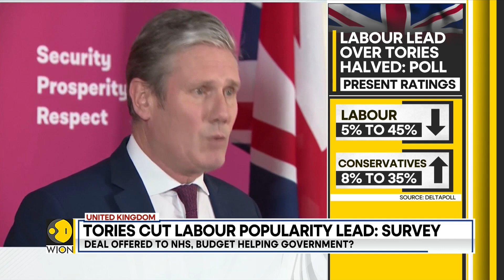Tories support may continue only if they avoid Johnson: Experts | Latest English News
The Conservative Party would be finished if Boris Johnson staged a comeback, a leading elections expert has said. It comes as the former prime minister preparers for a live TV grilling over the partygate scandal. Rishi Sunak was slowly pulling the party up in the polls, the veteran elections analyst added, as he was personally more popular as leader. Rishi Sunak’s net favourability of score -21 still trails Labour rival Keir Starmer’s (-11) by double digits. While about as many people have a favourable view of the leader of the opposition (37%) as the prime minister, fewer people dislike him (48%).